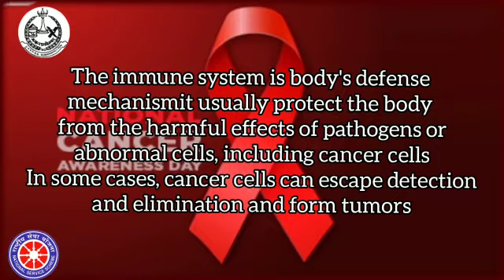November 7 Cancer awareness day Athul Simon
November 7
Cancer awareness day
Athul Simon